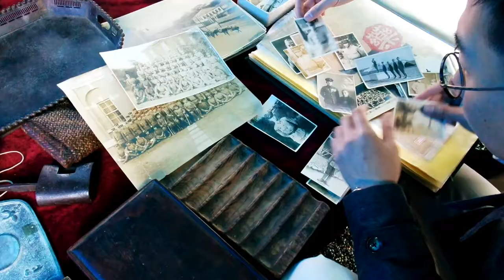ChinChil DVP: Feria de las pulgas del Templo Toji (Kyoto) + Museo Mazda (Hiroshima) | 2º Video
ChinChil DVP (De viaje por):
Hoy mezclamos 2 paseos en 1 video.
Fuimos a la feria de las pulgas del Templo Toji en Kioto y al museo Mazda donde puedes ver la evolución de los autos y cómo los arman en sus fábricas!